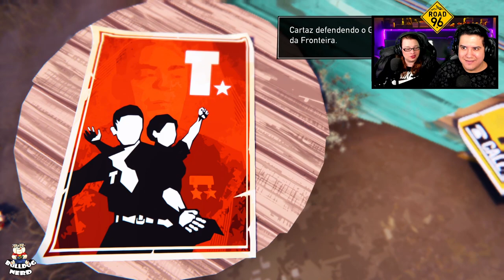ROAD 96 #2 | Encontramos o psicopata da estrada | gameplay em português pt-BR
Parte 2 da nossa série do game Road96, produzido pela Digixart.
Game de narrativa procedural ambientado na estrada.

Gamertag: BulldogNerdXbox

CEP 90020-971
Porto Alegre-RS